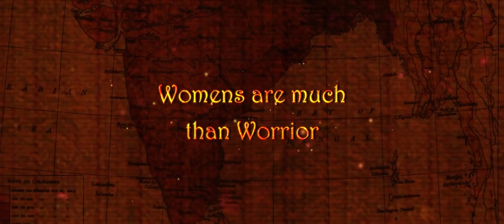R Theatrical Trailer | RRR Movie Trailer | Rajamouli RRR Trailer | NTR | RAMCHARAN1080p